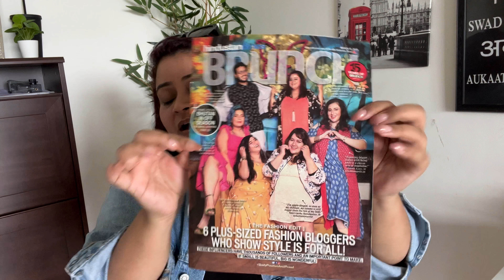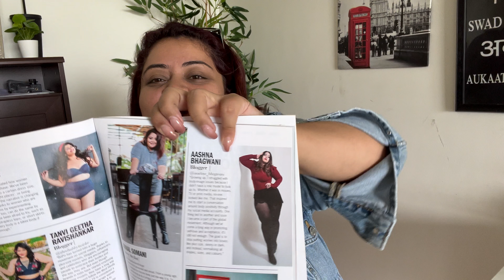Magazine Cover Shoot | Story time with Sonal - Influencer Life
Our Life together unfiltered 🤣🤣🤣

Sonal's Instagram